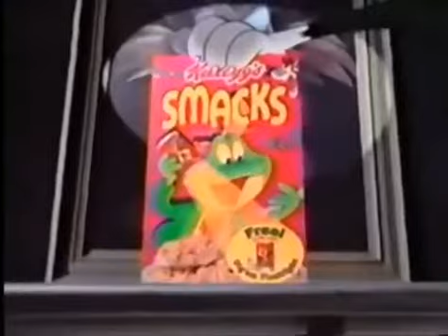Kellogg's Smacks Halloween Commercial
90's  Kellogg's Smacks Cereal Halloween Commercial